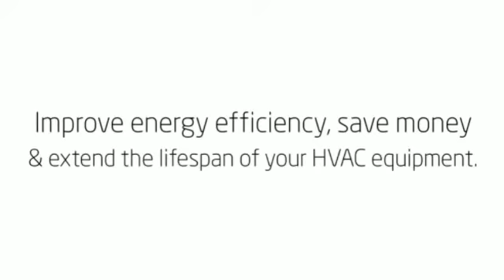Mini Split Heat and Air (Heating and Air Conditioning).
Mini Split Heat and Air. When your professional tune-up is completed, you receive a report that lets you know the services provided and recommendations for future services.